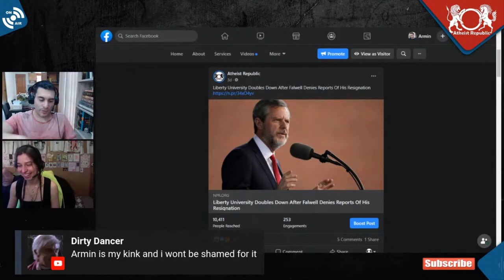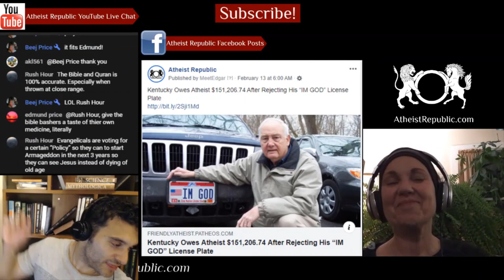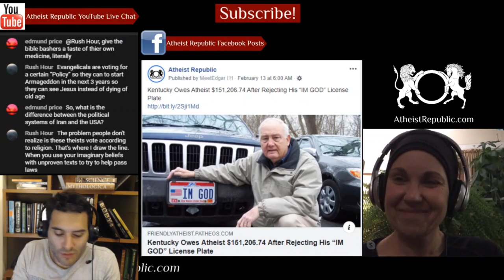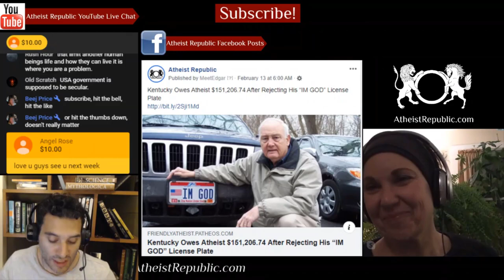Liberty University Forces Jerry Falwell Jr. to Resign 😯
Officials at Liberty University, one of the nation's largest and most well-known Christian universities, are doubling down after Jerry Falwell Jr. denied reports he'd agreed to step down as president following allegations of sexual behavior at odds with the school's honor code. The latest breech between Falwell and the university comes on the heels of an investigation published by Reuters in which Falwell's former business partner, Giancarlo Granda, claimed he had a multiyear sexual relationship with Falwell's wife, Becki, which involved Falwell looking on while the pair engaged in sex acts. Liberty University, whose campus is in Lynchburg, Va., holds its students to a strict moral code, which includes prohibitions on sex outside of marriage and same-sex relationships. A statement released late Monday evening by Liberty's spokesman Scott Lamb said that "matters came to light that made it clear that it would not be in the best interest of the University for him to return from leave and serve as President."

Source: Liberty University Doubles Down After Falwell Denies Reports Of His Resignation
Location: USA